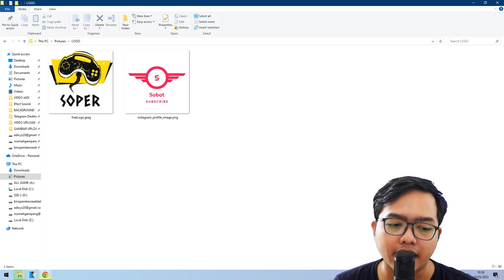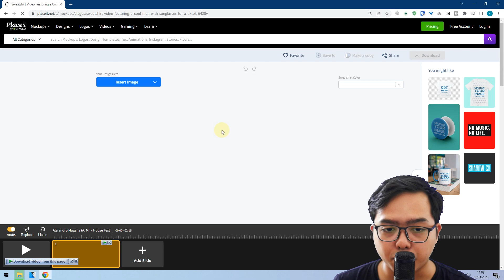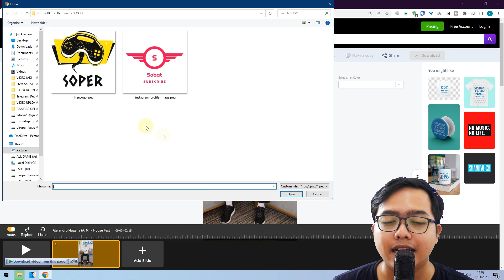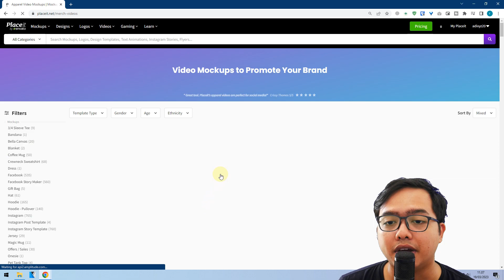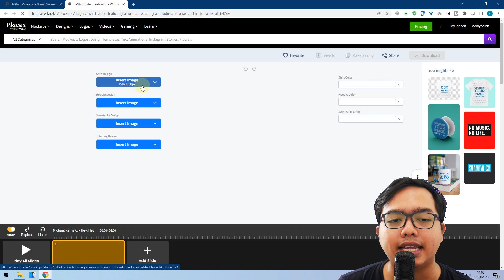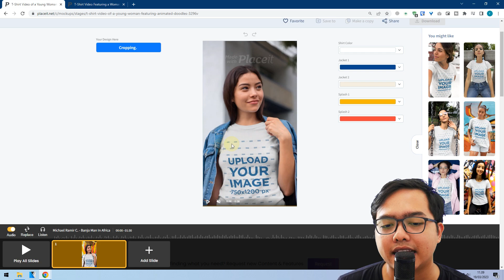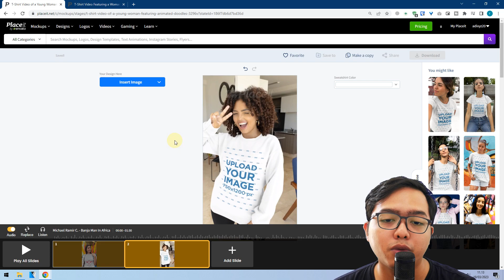Cara Pasang Logo Di Baju Otomatis Tanpa Perlu Edit!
Okay guys bagi kalian yang penasaran dan ingin mencoba . . .

Langsung aja klik link dibawah yang sudah gw sediakan ya . . .

INI LINK APLIKASINYA :

1 LIKE Dari kalian Sangat berarti bagi gw :D